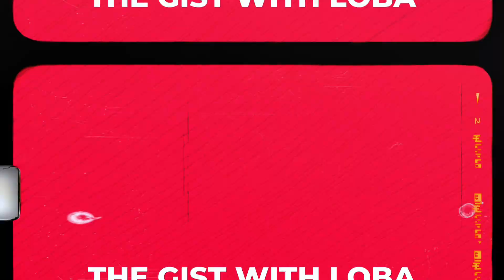Real House Ultimate Girls Trip South Africa Episode 6 Review (Commentary)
The Showmax Original ‘The Real Housewives Ultimate Girls Trip - South Africa’ is the sizzling spin-off that fans deserve, uniting iconic cast members from each of the South African franchises for a trip to Jamaica.

Showmax dropped the trailer for ‘The Real Housewives Ultimate Girls Trip - South Africa’ pumping excitement amongst fans for the sizzling drama that is going to unfold. After all, the Housewives are known to be very dramatic.

Mbalenhle Ntuli, the head of Unscripted Content at MultiChoice, said ‘The Real Housewives Ultimate Girls Trip - South Africa’ was one of the formats that will reinforce their belief that South African content does not only compete but shine on a global scale.

During this luxury journey, these formidable women will form unexpected friendships and face fresh new challenges with the aim to make this trip an unforgettable one.

Produced by GOAT Productions, ‘The Real Housewives Ultimate Girls Trip - South Africa’ the spin-off features eight of the most iconic Housewives from some of the most popular editions in South Africa.

‘The Real Housewives Ultimate Girls Trip - South Africa’ dream cast includes Beverly Steyn (‘The Real Housewives of Cape Town’ S1); Christall Kay (‘The Real Housewives of Johannesburg’ S1-S2); LaConco (‘The Real Housewives of Durban’ S1-S2); Lethabo Lejoy Mathatho (‘The Real Housewives of Johannesburg’ S2-S3); Liz Prins (‘The Real Housewives of Gqeberha’ S1); Londie London (‘The Real Housewives of Durban’ S2); Melany Viljoen (‘The Real Housewives of Pretoria’ S1); and the longest-serving Housewife in Africa, Nonku Williams (‘The Real Housewives of Durban’ S1-S4,) who just broke the tie she had with her fellow Durban cast member Sorisha Naidoo.